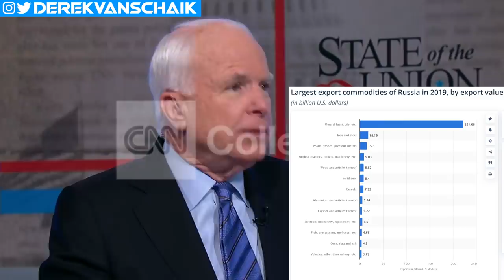What Does Vladimir Putin’s Body Language Say About Him?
What Does Vladimir Putin’s Body Language Say About Him? That’s next.

As you all know, Russia is a “democracy” and Vladimir Putin is the President of that “democracy.” See, he even won reelection!

In addition to President of Russia, Vladdy is a Formula 1 race car drive, aircraft pilot, animal lover, blackbelt in judo, swimmer, fisherman, hunter, horseback rider, and professional ice hockey player.

We’ll break that all down later; however, more recently Vladdy has been playing a real-life version of the board game Risk by positioning Russian troops on the border of Ukraine.

That’s ok Veep, we’ll do that here by breaking down Vladdy’s body language and behavior to finally reveal secrets about his personality and to determine whether we’re on the brink of World War III where we’ll have to rely on Gen Z TikTokers and gamers to save the world. Now, let’s get started.

Now in the comments: What do you think Vladdy will do? Let everyone know in the comments below.